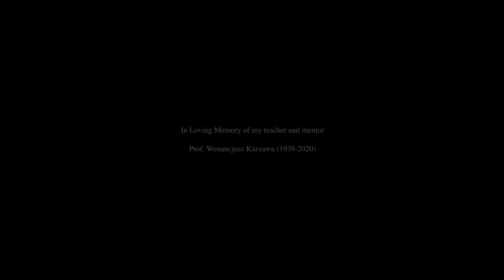G. Bottesini - Fantasia "Lucia di Lammermoor" Szymon Marciniak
Szymons Setup is quite a unique one as much as the resulting sound is. He is playing a bass by Charles Quenoil in 1945 and handmade synthetic strings by the company Sonores (Gerold Genssler). The bow is a custom made model by Boris Fritsch.

Doublebass: Szymon Marciniak
Piano: Jongsuk Kim

Recorded in studiobörne 45, Berlin

Video & Audio by Jan-Ole Fabian